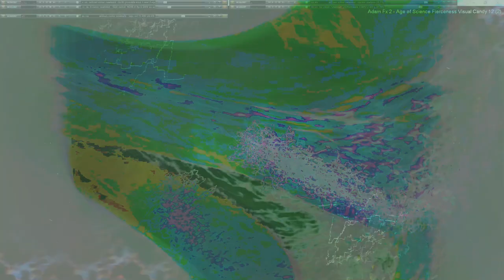Movie 24 09 28 17h46m47s series H time puppets part one